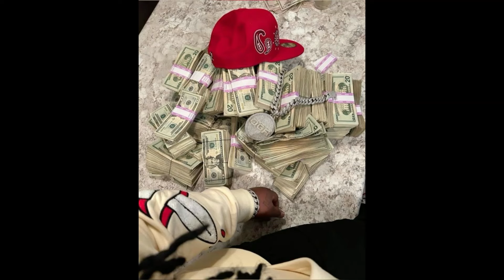[FREE] G40 TYPE BEAT - "NOT LIKE ME"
SoundCloud and YouTube Audio Releases Only
You must credit me in the title !!

⚠* ALL BEATS FREE FOR NON PROFIT *⚠
If you want to post on streaming platforms such as Spotify, Apple Music, etc. You need to PURCHASE A LICENSE!